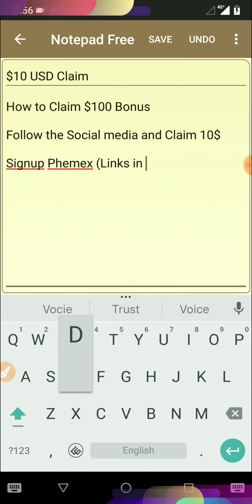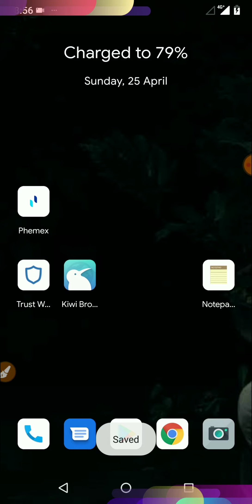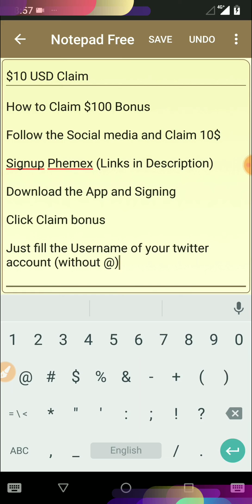How to Claim $100 USD Bonus through Phemex - 10$ Instant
SignUp

Join Our Telegram Channel for Full Details

how to buy safemoon
waffle bnb